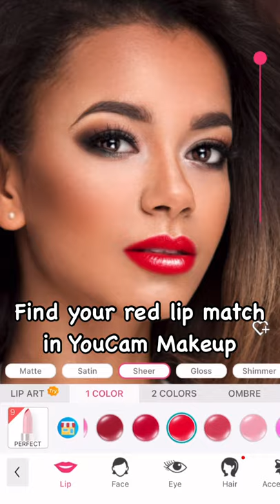How to Apply Red Lipstick | Quick Makeup Tutorial | YouCam Makeup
Hi YouCam fans! Welcome back to another Makeup Tutorial. In this video our live caster makeupbymerry shares how she applies red lipstick. It actually took her 5 minutes to finish the red lips, but we shorten the video in a minute so you can learn very quickly from this makeup tutorial. If you have been struggling to wear red lipstick perfectly, watch this video and learn how to wear red lipstick like a pro!

💄 How to Wear Red Lips Like a Boss Step by Step:
1. Choose the right shade of red lipstick and lip liner according to your skin color.
2. Line your bottom lips with a red lip liner following your lip line slowly and steadily.
3. Place your pencil at the highest point of your Cupid’s bow and draw a line down toward the inner corner of your mouth.
4. Carefully fill in your lips with red lipstick.
5. Use cotten swap to fix your lip line.

Just follow the steps above and you will be able to wear red lipstick like a boss! If you are stuck in the first step to choose right red lipstick for you, use YouCam Makeup to find a perfect match of red lipstick by trying different lip colors virtually!

📲 Check out YouCam Makeup beauty blog to learn more about Must-Try Makeup Aesthetics of 2021. Read now »